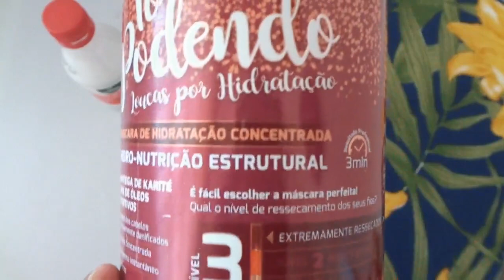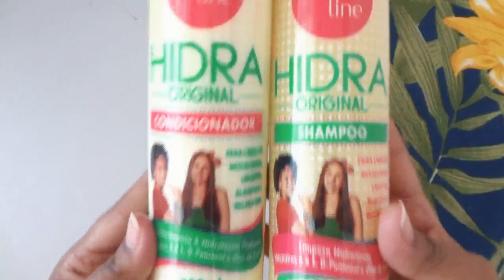COMO RECUPERAR OS CACHOS DEPOIS DA CHAPINHA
Infos sobre a máscara de hidratação:
A mascara que usei é da Salon Line, tô podendo loucas por hidratação - hidro-nutrição estrutural e contém: Mix de óleos nutritivos e manteiga de Karité. Deixei agir uns 5 min (na embalagem esta indicando 3 min para o tempo de ação). É uma mascara sem parabenos!

Venham fazer parte da família Cachos Secrets!